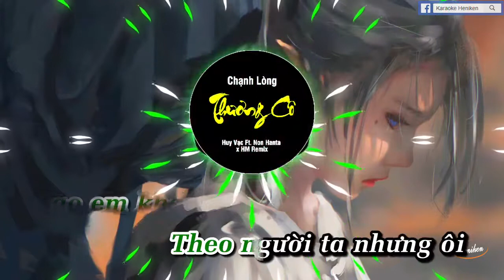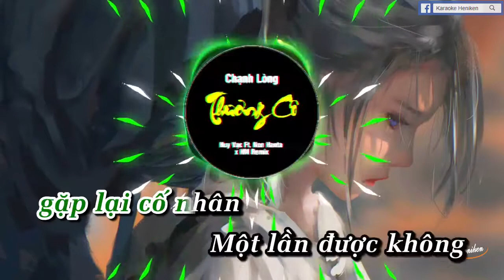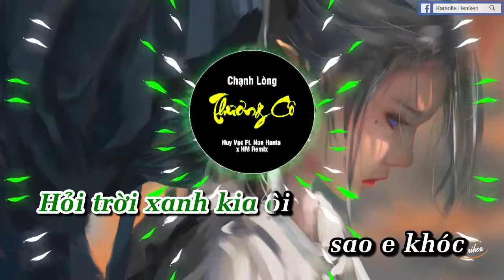Chạnh Lòng Thương Cô Remix - Thích Nghe Nhạc.